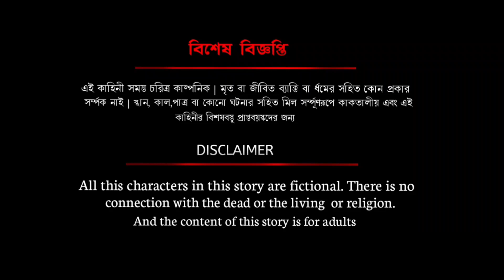বাঁধের ঘাটে কুটাকুটি লড়াই | purulia cartoon video